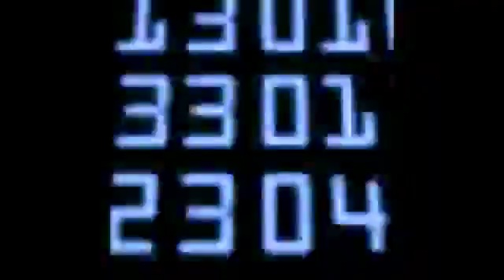IKUZO GIGAMIX NEMESIS 206